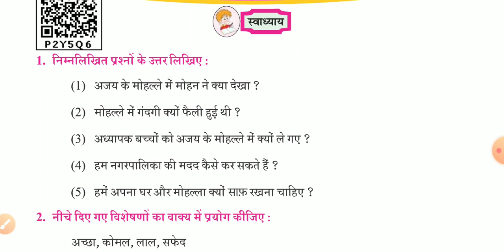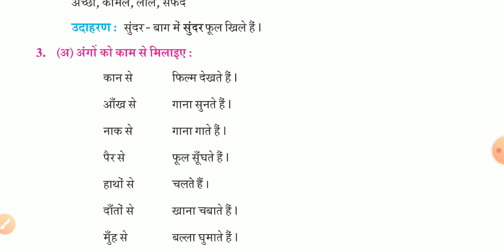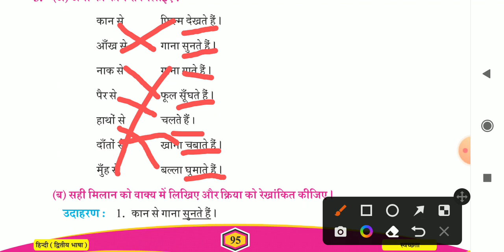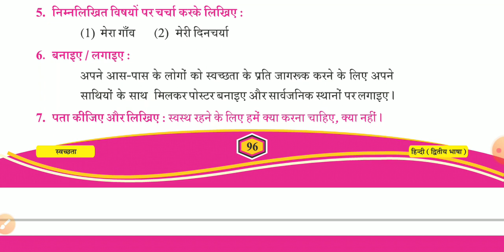STD-5 हिन्दी पाठ-13(पार्ट-2)